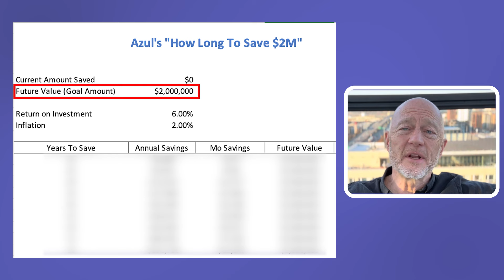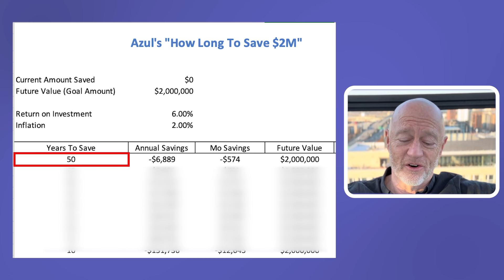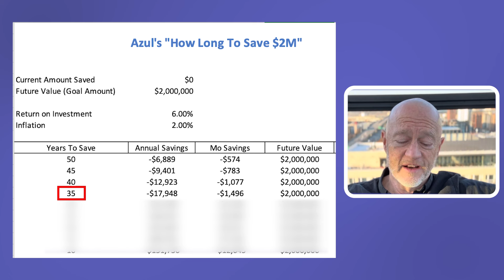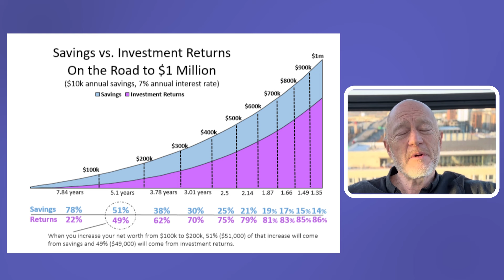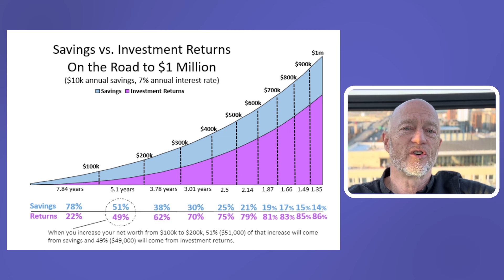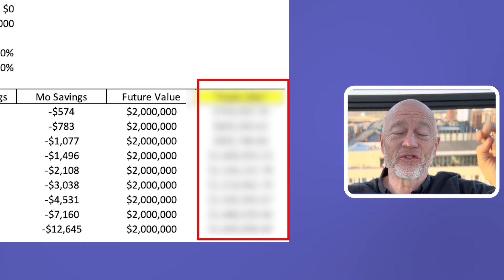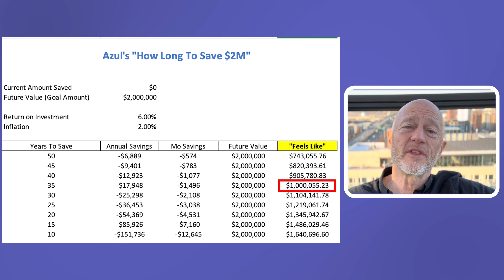How To Retire With $2M If You Earn $100K Per Year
Retirement Expert Reveals: Retire With $2M When You Earn $100,000 Per Year

💲 NEED FINANCIAL ADVICE? 💲
2) The first question to ask any financial adviser is, "Are you a fiduciary to me 100% of the time". Get the answer in writing
3) Please note that some people call themselves "fee-based". This is NOT the same as fee-only. Fee-only advisers have committed to being fiduciary to you 100% of the time.
4) Personally, I would only hire an adviser who is a fiduciary to me 100% of the time. This is not a suggestion on what you should do. Just sharing my personal preference.

⚠️ Azul's "Scammer" Warning ➡ PLEASE READ! ⚠️
Be careful of scammers. Some scam bot commenters 'ask' for investment help, and later, other comment bots reply with "how great X idea/investment/person is" in the replies. These are scam threads. Do not fall for them.

This information is only provided as an informational resource and should not be viewed as investment advice or recommendations. To get professional financial advice from a fee-only financial advisor near you, please

The decisions on how to invest, when to retire, and other financial planning topics are some of the most important financial decisions you will make in your life. I urge you to seek professional financial advice as you make this decision. Ideally, from a financial adviser, AND a CPA AND an attorney. Having the perspective of all three professions will help you make the right decision for you and your family.

This information is being presented without consideration of the investment objectives, risk tolerance, or financial circumstances of any specific investor and may NOT be suitable for all investors.

This information is NOT intended to, and should NOT, form a primary basis for any investment decision that you may make. Always consult your own legal, tax, and/or investment advisor before making any investment/tax/estate/financial planning considerations or decisions.

Spoiler Alert: There are no "get rich" programs. Rather, just basic blocking & tackling and putting in time and care.  Do your homework, choose wisely and (IMHO) work with experienced professionals who are fiduciary to you 100% of the time.